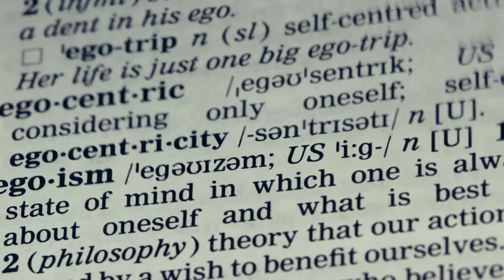10 Things That Crush a Narcissist's Ego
Narcissists crave validation, control, and special treatment. But there are certain things that can severely wound their fragile ego. From indifference to confrontation, I'm going to share with you the top 10 triggers that deeply hurt narcissists. Discover how to protect yourself by understanding their insecurities and vulnerabilities, without resorting to manipulation or abuse. Learn to set boundaries and seek professional support to preserve your well-being when dealing with narcissistic individuals.

If you have an idea of something you want me to talk about, please let me know. I take your requests seriously!

About Lise Leblanc
Lise Leblanc is a Therapist, Author, and Life Coach with over 20 years of experience in therapeutic, educational, and leadership roles.

If you have thoughts about harming yourself, get help right away by taking one of these actions:
Call 911 or your emergency services.
Call your mental health provider, doctor or other health care provider.
Reach out to a loved one, trusted friend.

- Timecodes -
0:00 Intro
0:41 The Silent Weapon That Crushes Their Fragile Ego
1:43 Negative Feedback: The Truth That Stings Their Hollow Self-Esteem
2:24 Envy
3:30 Praise Deprivation
4:10 Unveiling the Mask of Grandiosity
5:18 Unmet Expectations: Shattering Their Delusions of Entitlement
6:08 When You Break Free and Reclaim Your Power from Their Control
7:19 Defying the Narcissist's False Reality
8:24 Dethroning the Narcissist's Perceived Superiority
8:55 The Ultimate Blow to Their Fragile Ego
9:52 Why You Need to Understand Narcissistic Abuse